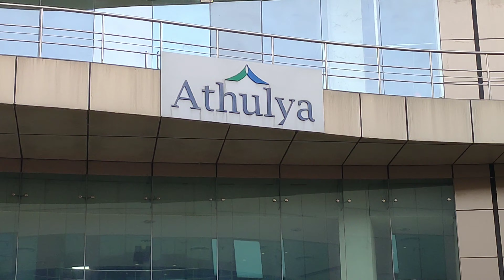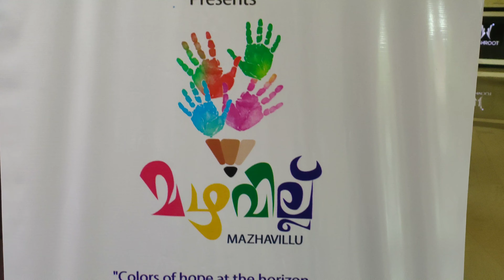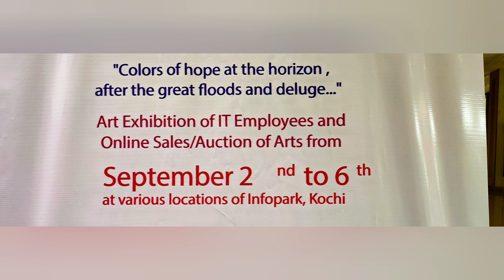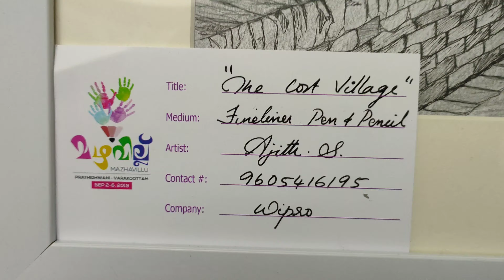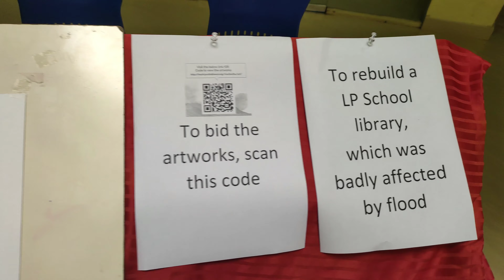Prathidhwani Varakkoottam's Mazhavillu | IT employees' art exhibition and onLine auction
Prathidhwani Varakkoottam Presents, Mazhavillu:

"Colors of hope at the horizon , after the great floods and deluge..."

Art Exhibition of IT Employees and Online Sales/Auction of Arts from September 2nd to September 6th at various locations of Infopark, Kochi.

Prathidhwani aim to rebuild Kannur Kolthuruthy LP School Library which was badly affected  and  distribute study materials to the students with the proceeds from this program.

Where are the Art works displayed?

2/9 Monday Thapasya Entrance
3/9 Tuesday Athulya Lift lobby
4/9 Wednesday Carnival Phase II lobby
5/9 Thursday Infopark Phase II
6/9 Friday Vismaya Entrance

The art works will be displayed from morning 11am till evening 5pm.

How can I buy the Art Works?

Those who wish to buy, please visit

Select the picture you want to buy or place a bid. You can see an existing price/bid amount  against that picture. Select bid option and update an amount higher than the existing bid amount. Give your details and save. You can see the new bid amount reflected now against the picture.

When is the last date for auction?

The auction will end on Friday Sep 6th night 12:00. At that time who ever has quoted the highest bid amount for each pic will win the bid. The Art works will be handed over on 9th.

Can anyone outside Infopark bid for these works?

Yes, works are displayed online. If someone wants to see the pics, please visit one of the exhibition location.

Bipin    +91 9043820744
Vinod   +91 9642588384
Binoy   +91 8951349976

Support Mazhavillu and make it a big success.

All the best team Prathishta ni varakkoottam

Ashi Vlogz